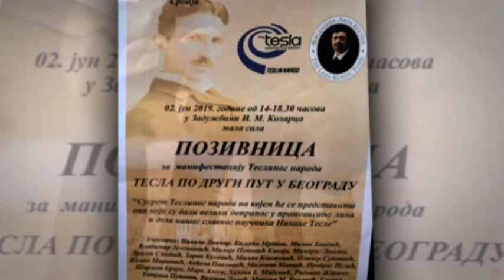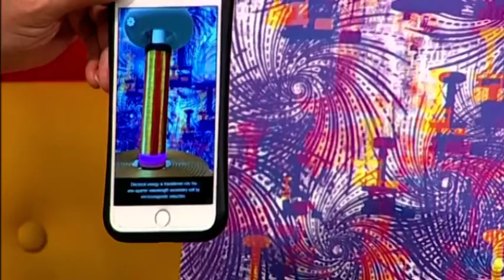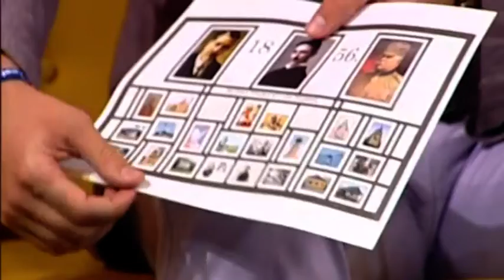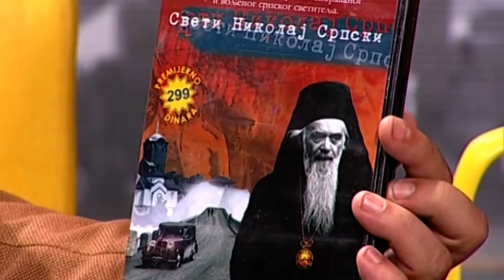12 06 2019 Teslin Narod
Nikola Lončar - predsednik naučne fondacije Srbije
Marko Dozet - autor projekta " Velika trojka iz 1856. godine" (Mokranjac, Tesla. Stepa)